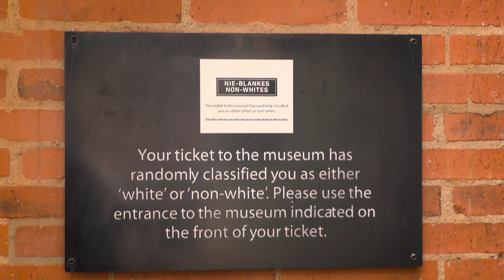Apartheid Museum Visit I Boston Gay Men's Chorus South Africa Tour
Members of the Boston Gay Men's Chorus visited the Apartheid Museum in South Africa on June 14, 2018. This video tells about the experience on the first full day of the Chorus' historic tour and how it relates to BGMC's mission of changing hearts and minds through music.